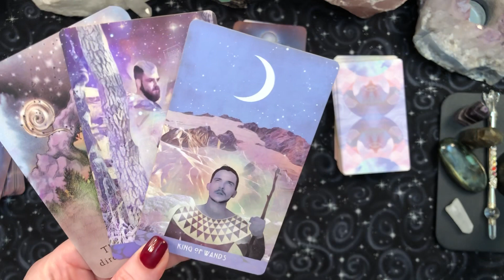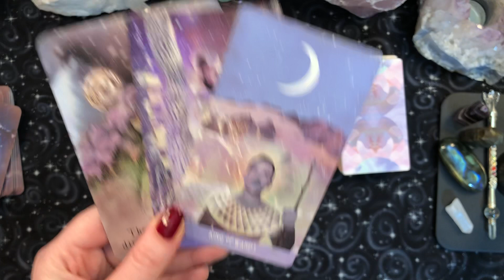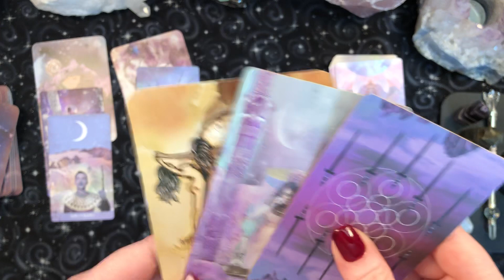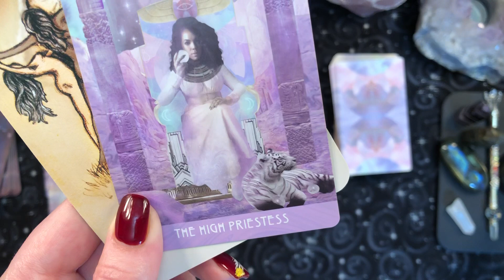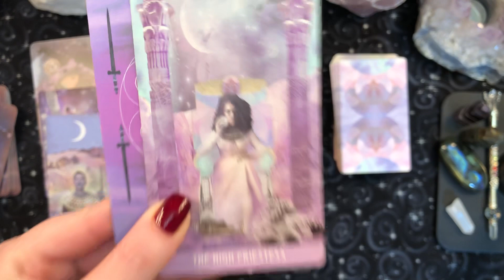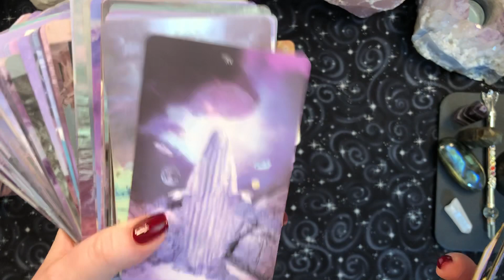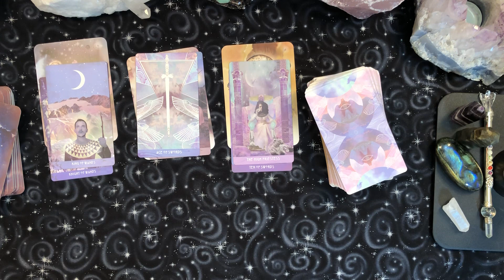What Is Happening In Your Life This Weekend?